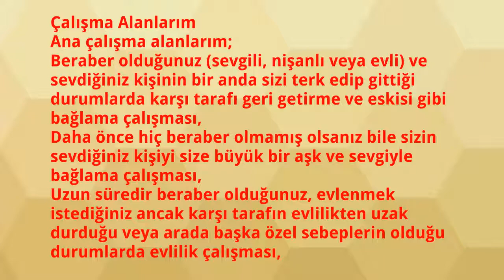Norveç Medyum Hocalar, Norveç'teki Medyumlar, Norveç'teki Hocalar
Norveç medyum hocaları arasında en dikkat çeken isim şüphesiz medyum Ali Hoca. 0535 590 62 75 numaralı telefondan ve mail adresinden ulaşılabilen medyum Ali Gürses hakkında ayrıntılı bilgiyi resmi web sitesi 'dan edinebilir, çalışma alanları ve çalışma prensiplerini inceleyebilirsiniz.